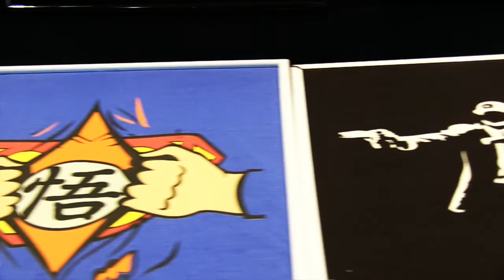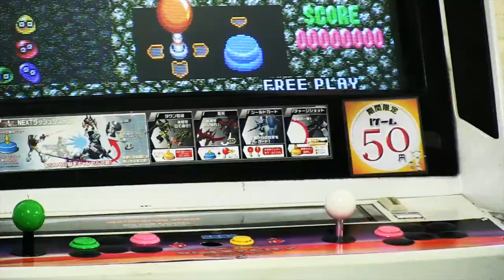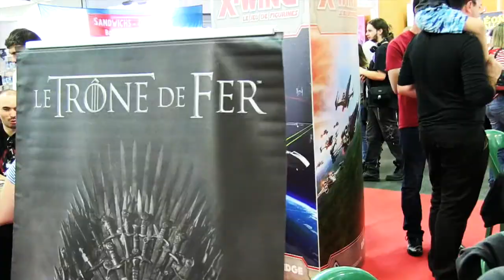PAGS 2014 (Pau Anime Game Show/Azerty Party )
Pau Anime Game Show 2014 (PAGS) et Azerty Party

Production: Vidéo RVB Communication
Réalisation: Vanessa B.
Spintronic (Peanuts Groove)
ParadoxicIII (Andy Go)